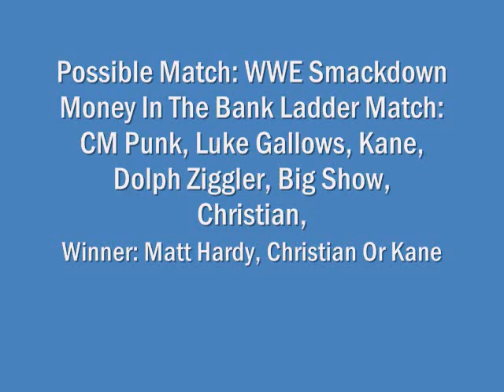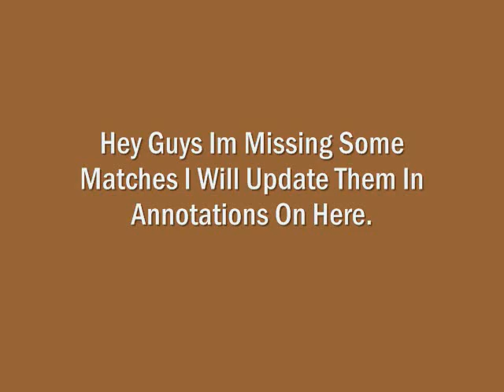WWE Money In The Bank 2010 Predictions [HQ]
Main Event: WWE Champion Sheamus Vs John Cena [Steel Cage Match]
Raw Money In The Bank Ladder Match/ Smackdown Money In The Bank Ladder Match